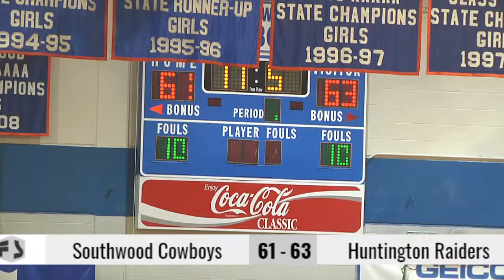JASON MIDDLEBROOK Live Stream